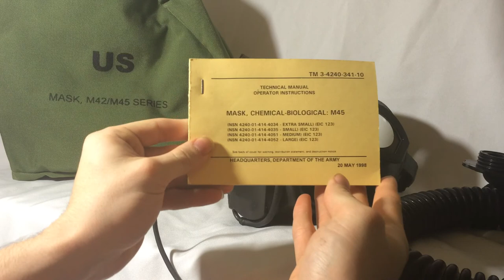U.S. M45 Air Warrior Gas Mask Review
I recorded this review some time ago but hadn't uploaded it until now, so please excuse any information that could have been more specific or any information which needed to be corrected. There will be around 2 more NEWER videos made of the M45 series to come on the channel.